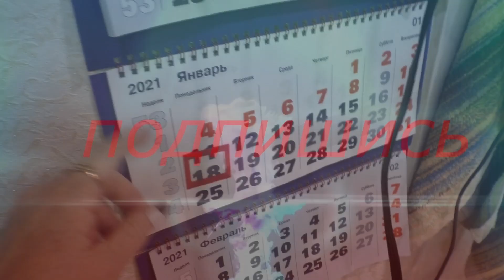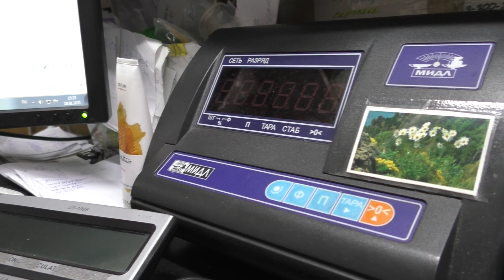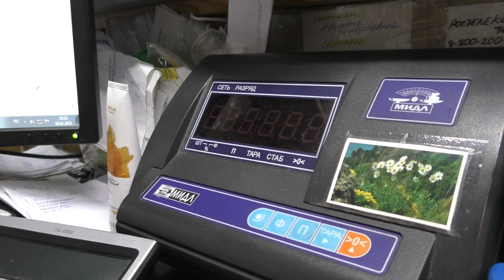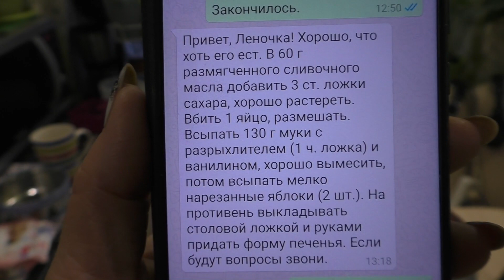VLOG/ РАЗБУДИЛИ В ТРИ НОЧИ/ ПРО МЕНЯ И ЖИВОТНЫХ НАПИСАЛИ В ГАЗЕТЕ